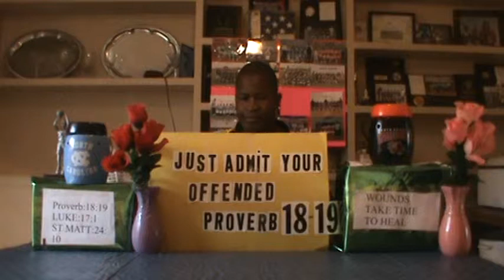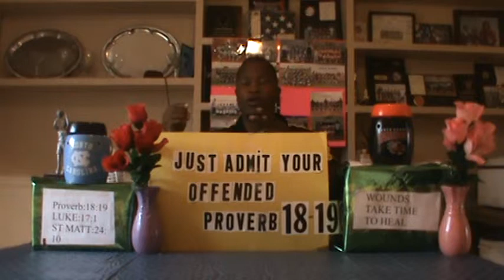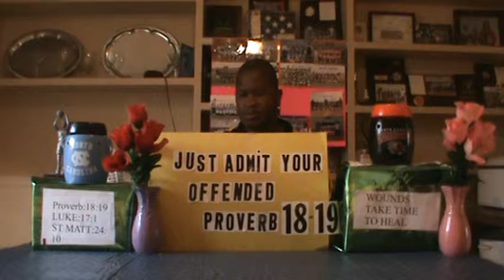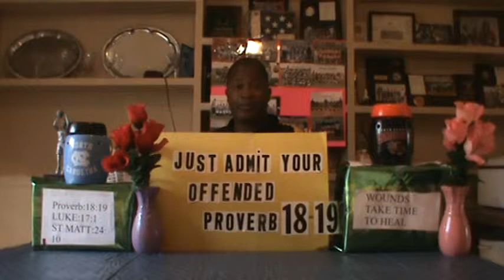please just admit you have been offended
everyone will experience being offended  that is a fact, what we don't with the offense and the person or people offending us is the key focus of this lesson